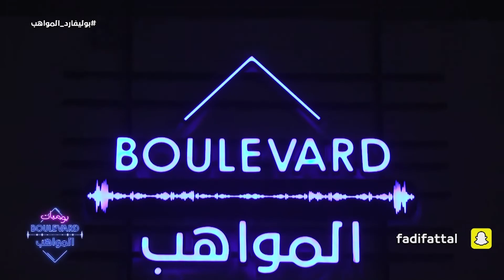يوميات البوليفارد| الحلقة65| دخول تطبيق Fayvo إلى المنافسة يربك المشتركين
دخول تطبيق

 إلى المنافسة يربك المشتركين